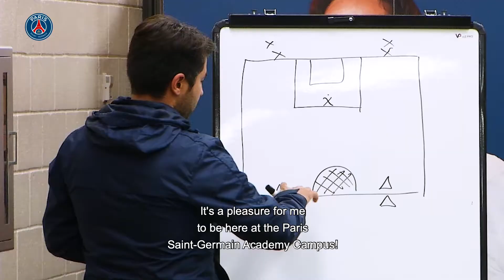Pierre-Yves Bodineau's visit at the PSG Academy USA Campus